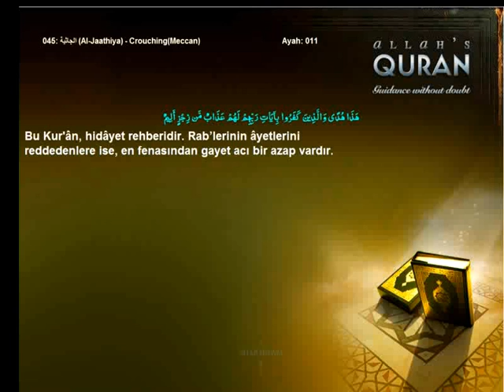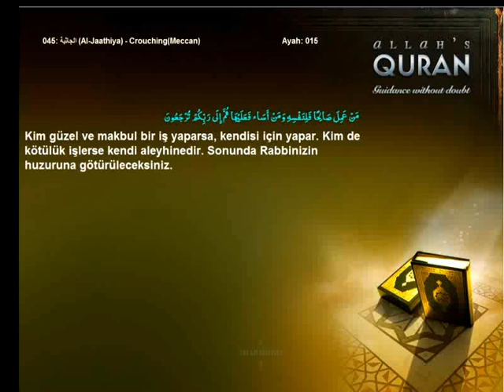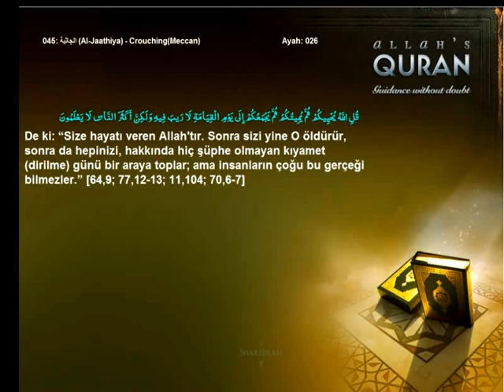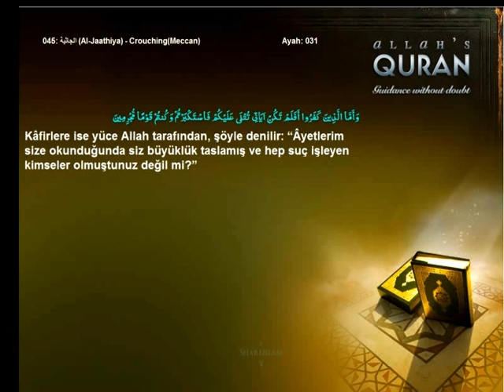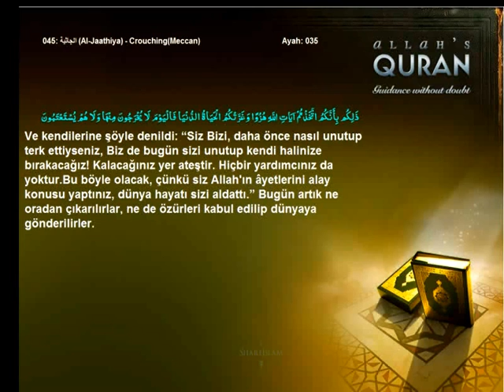Quran Turkish only 045 الجاثية Al Jaathiya CrouchingMeccanIslam4peace com